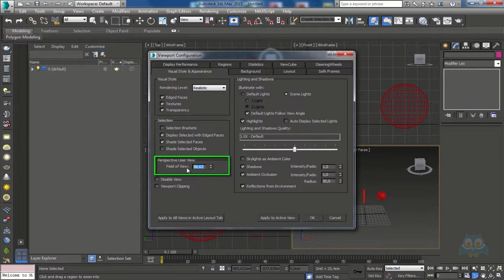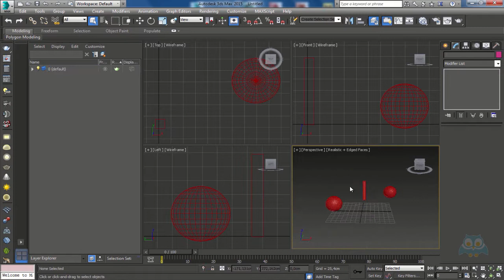07. 3Ds MAX - Arayüz Kontrol Araçları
Autodesk 3Ds MAX üç boyutlu modelleme yazılımında arayüz kontrol araçlarının nasıl kullanılacağını videmy.com eğitmenlerinden Hakan Dağdeviren'in anlatımıyla öğrenin.